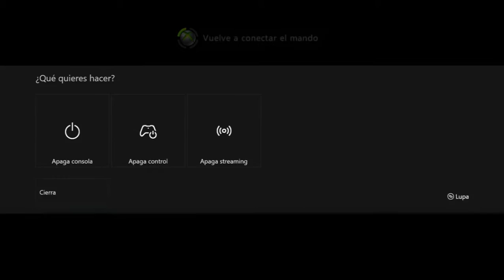GTA IV Xbox One Modo Historia Mision 15 : Final Destination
Hola amigo Señor SqueakyPeak36 Voy Xbox One y Windows 10 stream

Hablar Español y English

INFO

Faustin's gang is in trouble. The police have been authorized to tap their phones, and they know about the pot they stole because "too much noise has been made." Faustin thinks there is a rat, and he believes it is Lenny, Dimitri's cousin's boyfriend. Dimitri begs Faustin not to do anything, but Faustin doesn't listen. He asks Niko to go to Guantanmo Avenue in South Bohan and take out Lenny.

On the route to South Bohan, slow down at the toll on Charge Island to avoid attracting police attention. Lenny is on the platform at Guantanmo Avenue Station. Go up the stairs and onto the platform, where a short cutscene begins.

Lenny tries to make an escape, and his partner begins shooting at you. Kill Lenny's partner and then cross the tracks, being careful to dodge the trains on either side. Lenny gets into a car at the bottom of the stairs. Try to get a few shots in at his tires if possible, then steal a car and begin chasing him. Get close to Lenny and perform a drive-by shooting until his car catches fire. Finish off Lenny to complete the mission. After the kill, Niko calls Dimitri, who says that the boy you killed was Kenny Petrovic's son. According to Dimitri, Petrovic is a dangerous man, and you could now be in very serious trouble!

Text Message : Roman sends a text message telling you to meet him at the depot in Broker. He has someone he wants you to meet.

Reward Money : $500